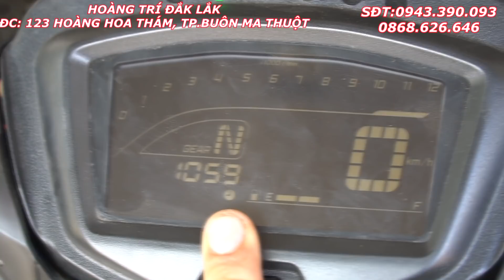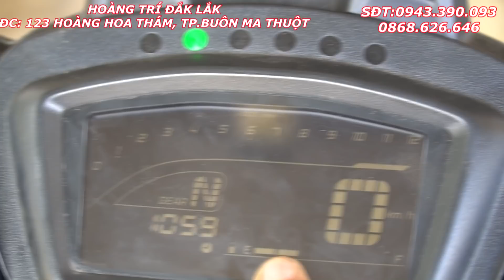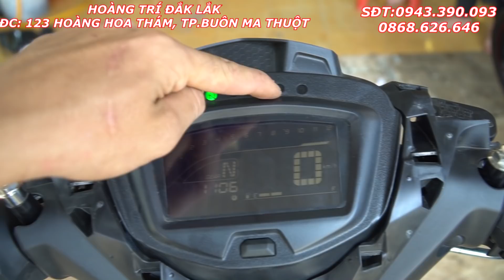Cảm Nhận Đầu Tiên Từ Chiếc Exciter 150 - 2019 !!!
SĐT: 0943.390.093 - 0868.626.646 Hoàng Trí
Chào Mọi Người Mình Là Hoàng Trí Chủ Nhân Của Kênh Youtube Hoang Tri !
Kênh được tạo ra để chia sẽ những kinh nghiệm trong quá trình làm việc của mình về lĩnh vực ô tô và xe máy, nhằm giúp đỡ, chia sẽ những điều hay mà mình cho là cần thiết với các bạn. Vì vậy mà, mình hy vọng rằng mọi người hãy ủng hộ và tiếp cho mình thêm động lực  để mình có thêm nhiều video thật hay và bỗ ích cho mọi người nhé.
- Hỗ Trợ Miễn Phí : m.me/HoangTriShopDakLak
- Facebook Cá Nhân Của Mình :
- Fanpage:m.me/hoangtrishopdaklak
SĐT: 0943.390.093 - Hoàng Trí (25 Tuổi)